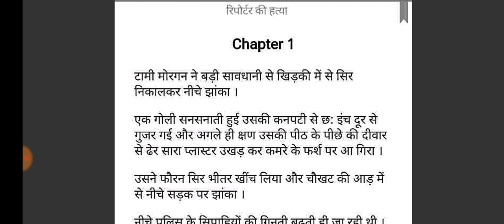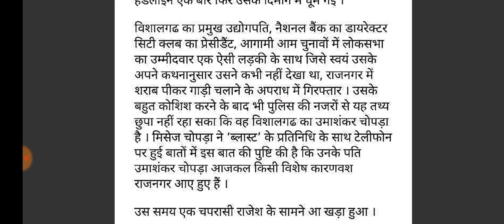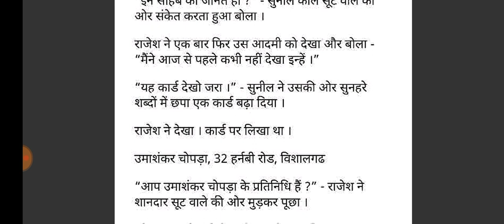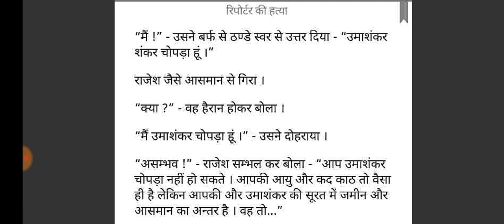Reporter Ki hatya (Ep01) | Surendra Mohan Pathak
ब्लास्ट के होनहार पत्रकार राजेश को जब एक एक्सक्लूसिव खबर मिली तो उसकी खुशी का कोई पारावार न रहा । काश कि वो जानता होता कि इस खबर को छपवाने की उसे बहुत भारी कीमत चुकानी पड़ेगी !